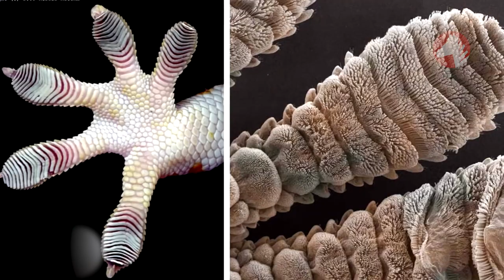10 BATALII UIMITOARE Intre ANIMALE Surprinse De Camerele Video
10 BATALII UIMITOARE Intre ANIMALE Surprinse De Camerele Video